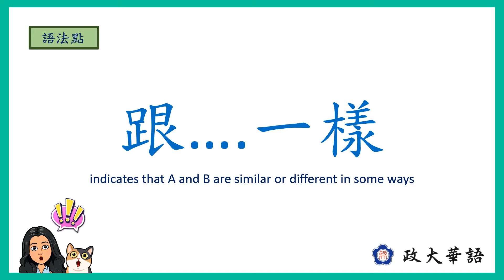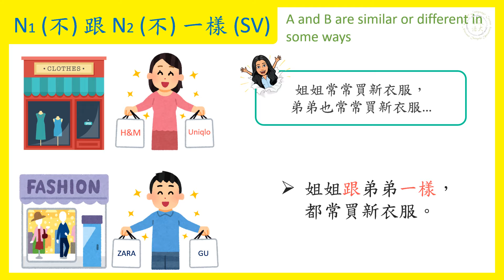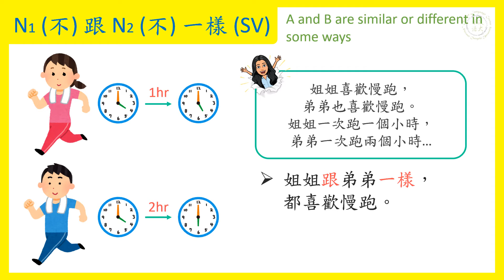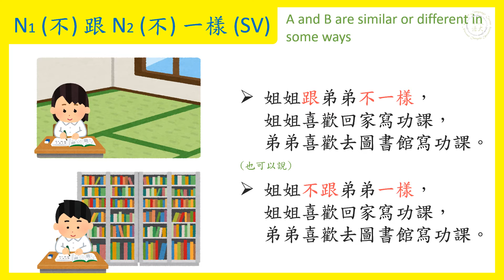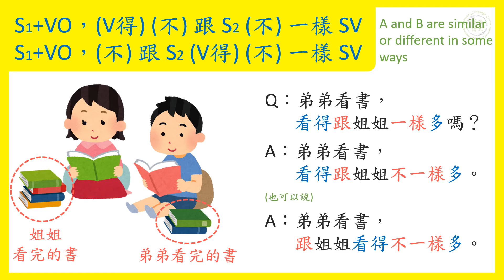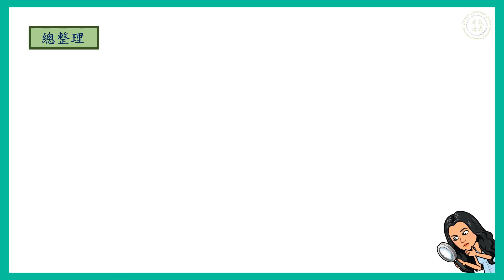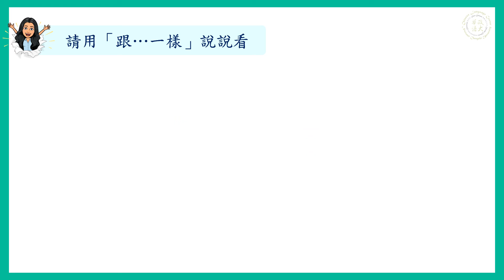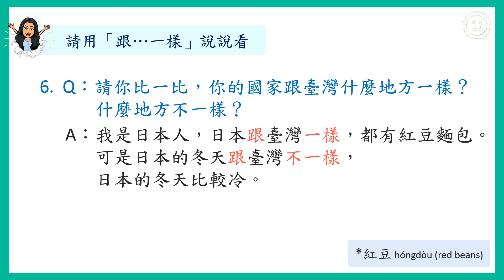TOCFL Band A Grammar: 跟…一樣( gēn...yíyàng)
政大華語教室 NCCU CLC Chinese Class
這次政大華語文教學中心的老師要來跟大家分享「跟…一樣 gēn...yíyàng」這個語法點。

 跟…一樣 gēn...yíyàng→ indicates that A and B are similar or different in some ways
e.g.
☆姊姊跟弟弟一樣，都常買新衣服。
☆姊姊跑步，跑得跟弟弟一樣快。

請記得開啟YouTube🔔通知才不會錯過新影片喔！
歡迎你到國立政治大學華語文中心來學華語喔!

★ 此語法點按國家教育研究院語法點分級標準為 :基礎 第2級